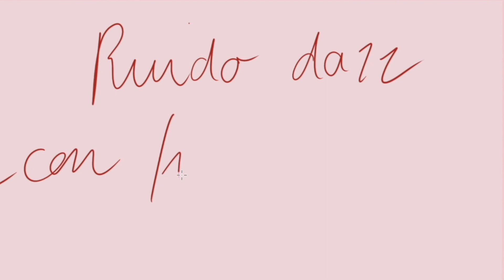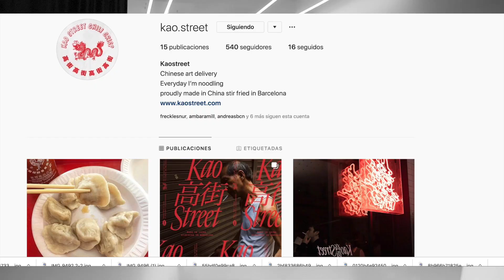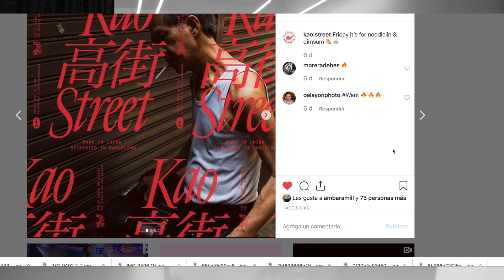Ruido Dazz 16 - Meilan Kao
Inés Arroyo trae a la mesa de Ruido Dazz a Meilan Kao, una mujer que ha sabido emprender en el sector de la gastronomía. L@s periodistas la señalan como la mujer que ha puesto de moda la comida china. Un podcast que nos dejará con buen sabor de boca. c